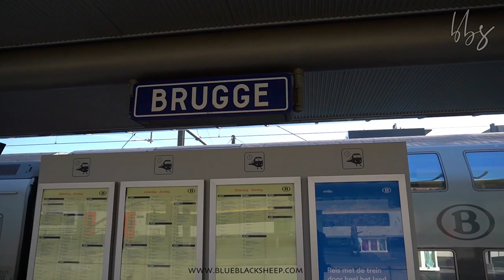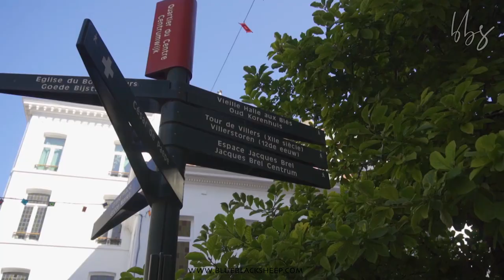Belgium 🇧🇪 | Brussels | Bruges | Ghent | 3 Cities in 3 Minutes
Belgium, a country in Western Europe, is known for medieval towns, Renaissance architecture and as headquarters of the European Union and NATO. The country has distinctive regions including Dutch-speaking Flanders to the north, French-speaking Wallonia to the south and a German-speaking community to the east. The bilingual capital, Brussels, has ornate guildhalls at Grand-Place and elegant art-nouveau buildings. (wikipedia)

The City of Brussels is the largest municipality and historical centre of the Brussels-Capital Region, and the capital of Belgium. Besides the strict centre, it also covers the immediate northern outskirts where it borders municipalities in Flanders.  (wikipedia)

Bruges, the capital of West Flanders in northwest Belgium, is distinguished by its canals, cobbled streets and medieval buildings. Its port, Zeebrugge, is an important center for fishing and European trade. In the city center’s Burg square, the 14th-century Stadhuis (City Hall) has an ornate carved ceiling. Nearby, Markt square features a 13th-century belfry with a 47-bell carillon and 83m tower with panoramic views. (wikipedia)

Ghent is a port city in northwest Belgium, at the confluence of the Leie and Scheldt rivers. During the Middle Ages it was a prominent city-state. Today it’s a university town and cultural hub. Its pedestrianized center is known for medieval architecture such as 12th-century Gravensteen castle and the Graslei, a row of guildhalls beside the Leie river harbor. (wikipedia)